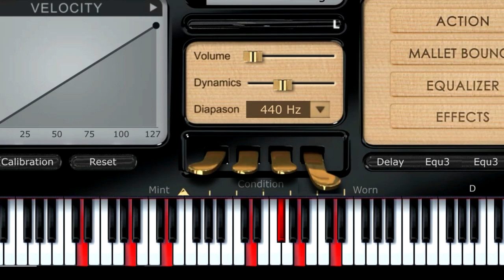Entra en mi vida sin bandera tutorial piano (edicion detallada)